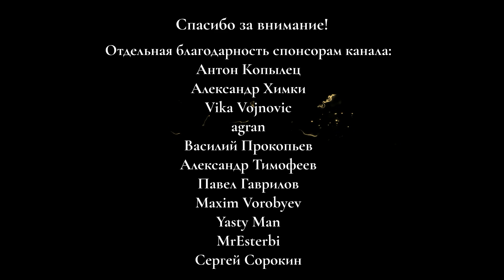В Башкирии построили завод по производству изоляционных материалов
В Башкирии построили завод по производству изоляционных материалов. Что известно о строительстве нового завода по производству изоляционных материалов в Башкирии. Какова производственная мощность завода в Башкирии. Каковы затраты на строительство новой производственной площадки